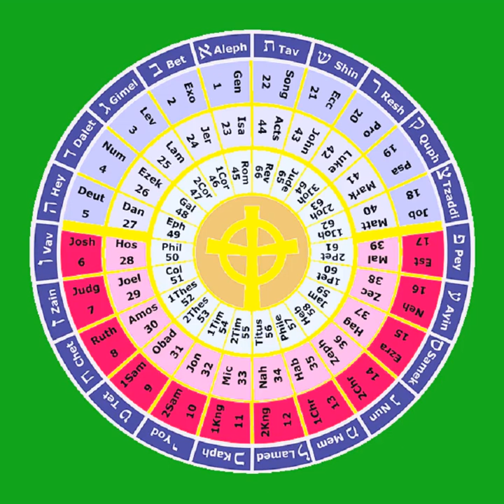26 The Book of the Prophet Ezekiel 23-39 THE HOLY BIBLE The Prophets